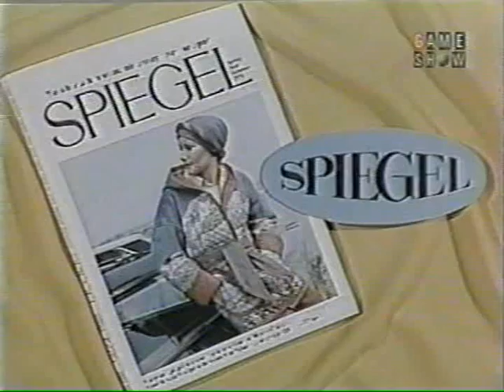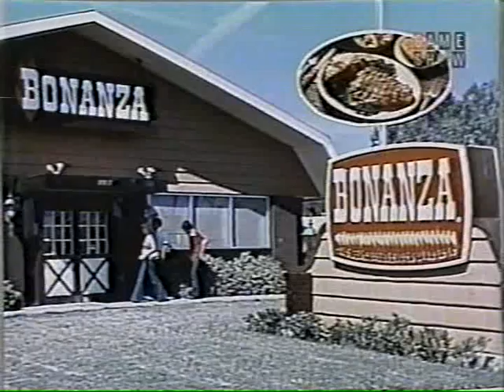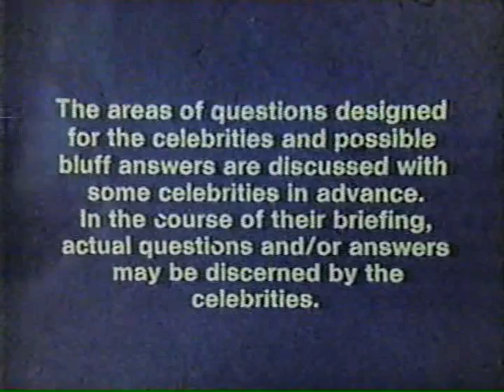The Hollywood Squares Syndication 1977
Since we did The Price Is Right Decades the year 1977 Here is a Classic 1977 episode of The Hollywood Squares. Enjoyed.